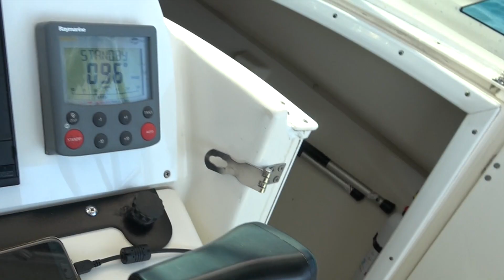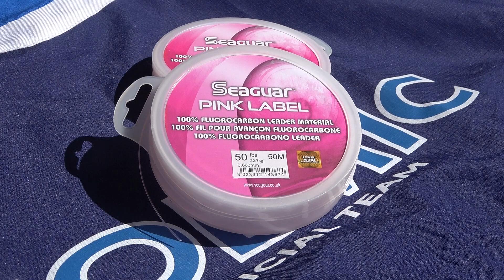DENTICE AVENTADOR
Una giornata di traina al dentice usando come esca la seppia... Buona visione